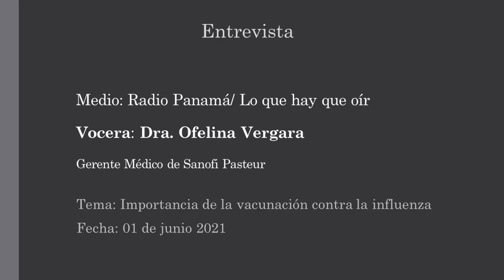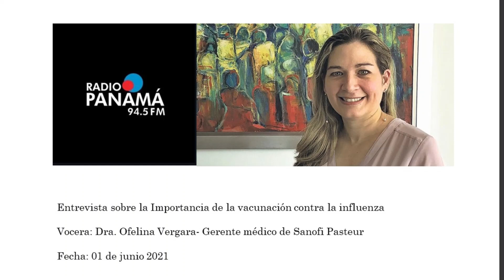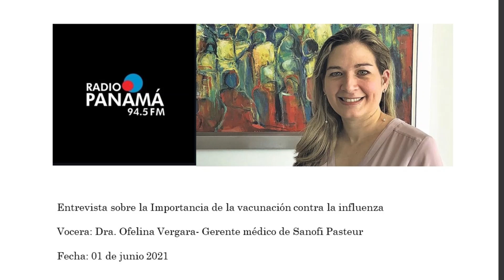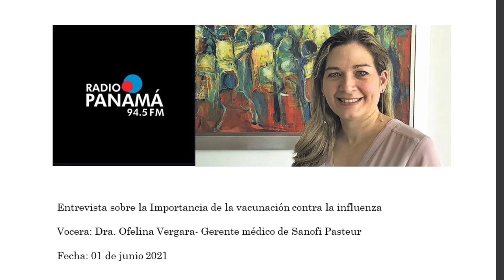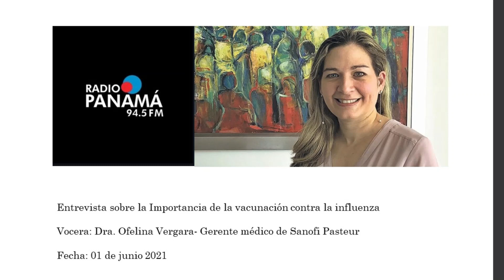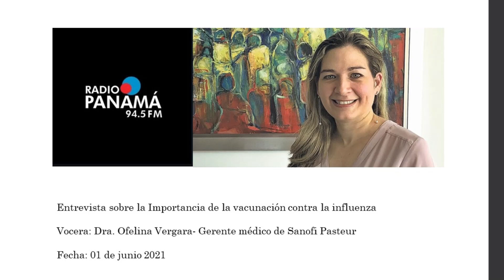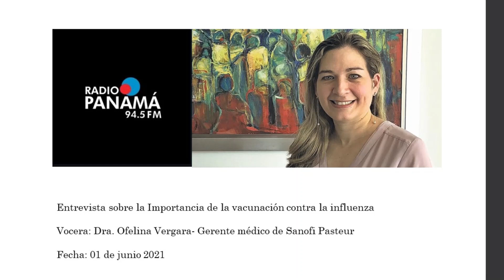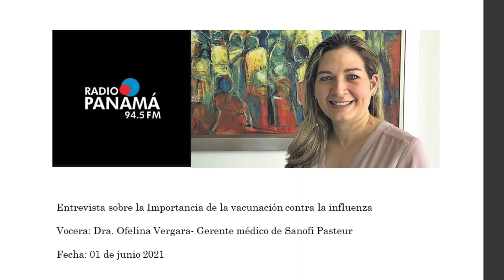Entrevista Radio Panamá: Importancia de la vacunación contra la influenza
Vocera: Dra. Ofelina Vergara, gerente médico de Sanofi Pasteur